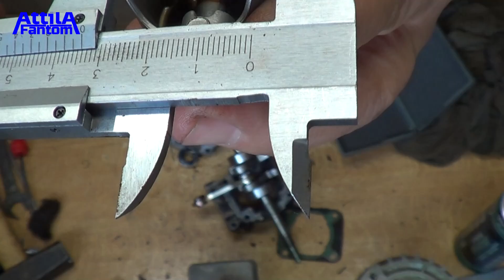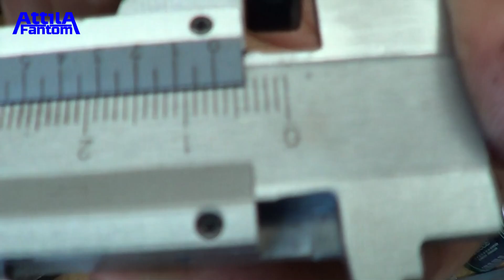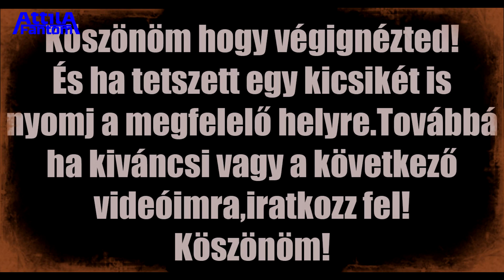Stihl FS45 - leheljünk bele életet.Ötödik rész.